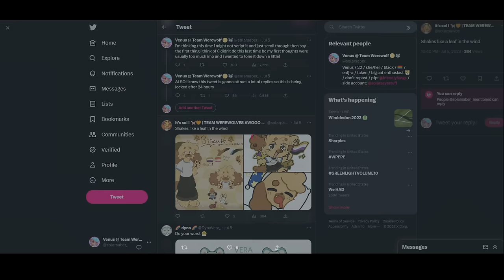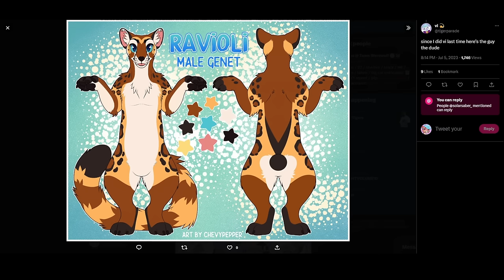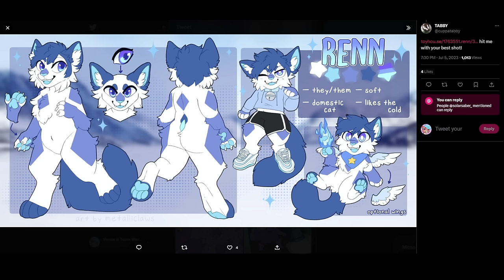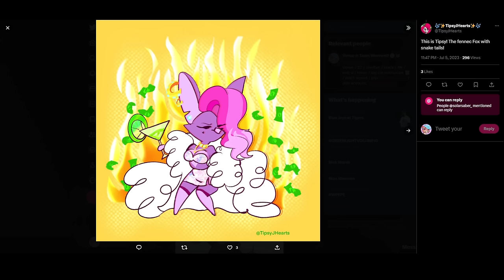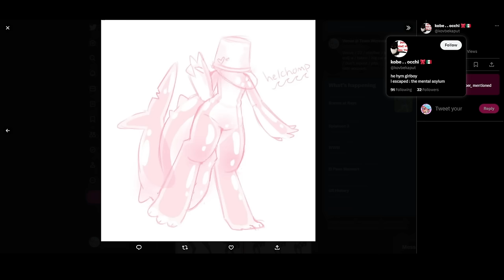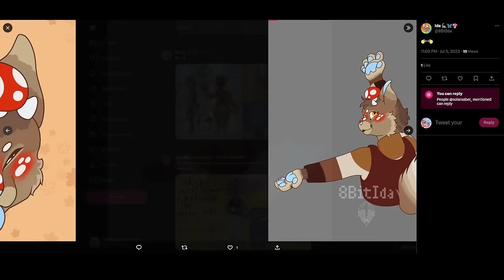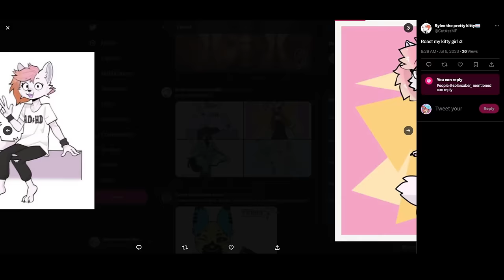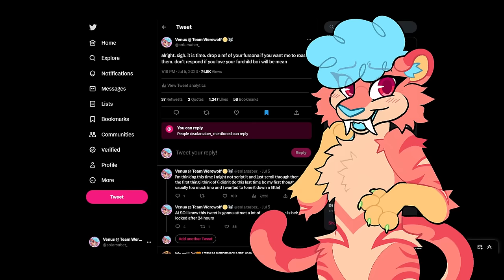Roasting Your Fursonas (Again.)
Support me!